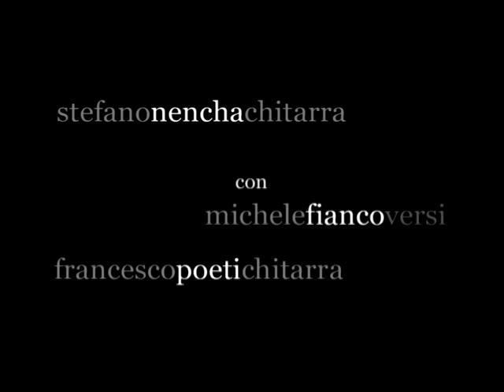Soloinversi | Trailer!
Soloinversi, Jazz&Poetry
[CNI UNESCO 2011]
w/
Michele Fianco (poems)
Stefano Nencha (guitar)
Alessia Piermarini (vocals)
Francesco Poeti (guitar)
Registrazione: Gregory's Jazz Club, 31/10/2007
Riprese/Regia: Elio Mazzacane